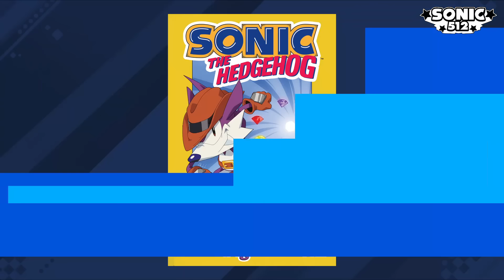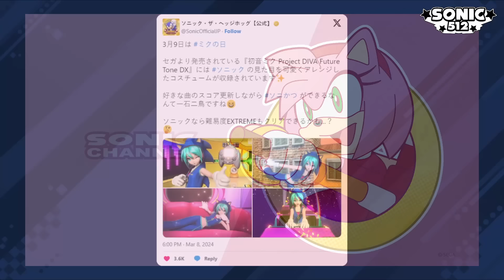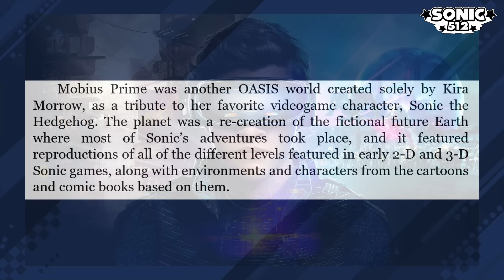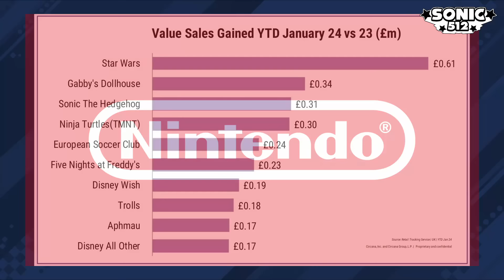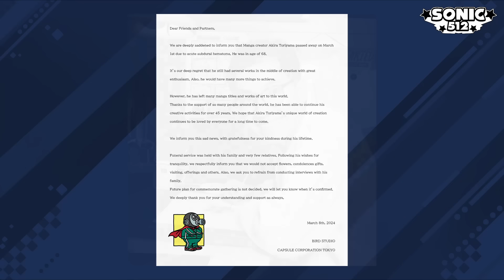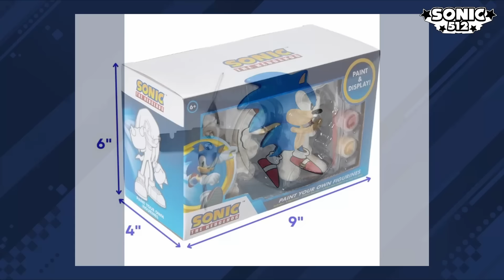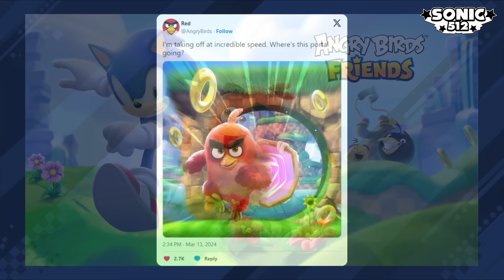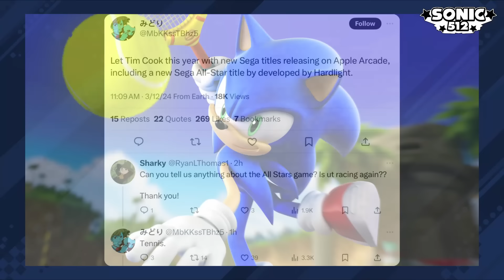🤨 ¿SONIC.EXE EN EL CINE? | 📽️ ¿SONIC 3 TERMINADA? | Noticias de Sonic | Sonic512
MARCAS DE TIEMPO:
0:00 Miembros + Intro
0:30 Sonic Clásico
00:44 Comunidad
01:56 Cómics
02:49 SEGA
06:00 Redes Sociales
08:52 Sonic Moderno
10:02 Speed Simulator
10:34 Películas
12:06 Cumpleaños y Aniversarios
14:36 Cosas Generales
26:27 Series
28:45 Productos
31:18 Móviles